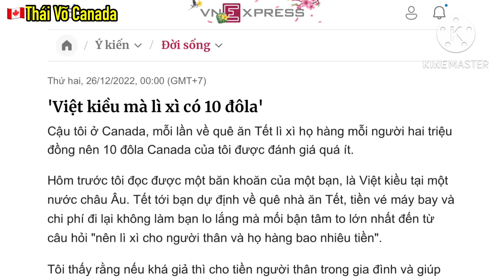TRỜI ƠI ! VIỆT KIỀU VỀ NƯỚC SAO KHỔ VẬY ?? "LÌ XÌ TẾT" BAO NHIÊU ĐÂY CÒN BỊ CHÊ ÍT...TẤM LÒNG THÔI !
Channel 🇨🇦Thái Võ Canada - Nơi quý vị có thể  nhật được những thông tin, tin tức mới nhất về Đường Bay Thương Mại Quốc Tế 2022